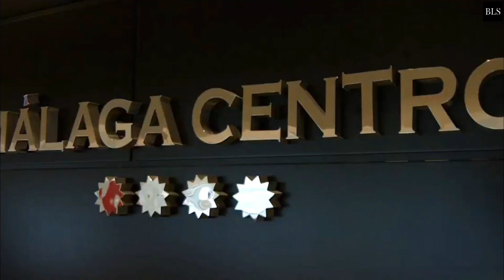TOP 10 BEST Luxury Hotels In MALAGA, SPAIN | PART 2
Malaga, Spain, Luxury Hotels

Malaga is a buzzling city in spain . Malaga is not only has beautiful landscapes, delicious cuisine, beautiful beaches, and plenty of history, culture, and art to offer, but it is also a year-round destination. That is the beauty of malaga its location makes it an ideal destination during the shoulder and even winter seasons. Malaga has beautiful luxuryhotels and today we will show you the 10 best. Let's go!
00:00 INTRO
00:54  10. Hotel Larios Málaga
02:00  9. Salles Hotel Málaga Centro
02:50  8. limehome Málaga Calle Ancha del Carmen
03:37  7. Ilunion Málaga
04:47  6. Molina Lario
05:42  5. Barceló Malaga
06:40  4. Vincci Larios Diez
08:04  3. Soho Boutique Equitativa
09:17  2. ICON Malabar
10:16  1. Gran Hotel Miramar GL

at:(E-MAILADRES).

106 and 106A, the fair use of a copyrighted work, including such use by reproduction in